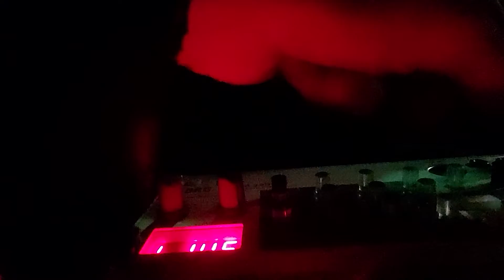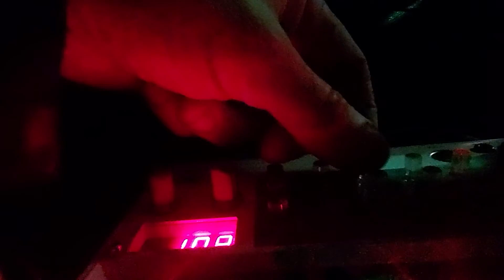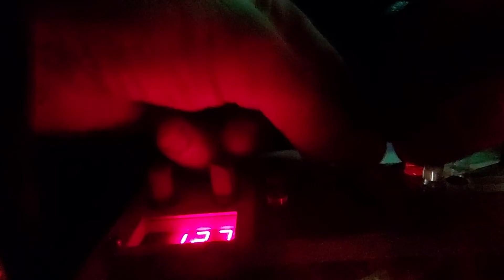Korg Volca Sample Good Morning Madness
I made this quickly, just minutes before clocking in for work. hence the title! Just a little Korg Volca Sample Sample!